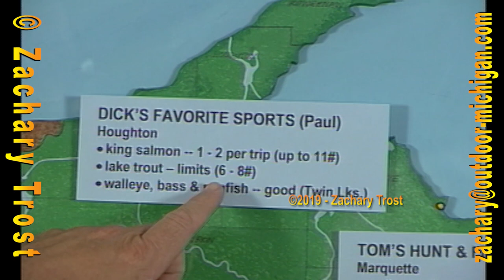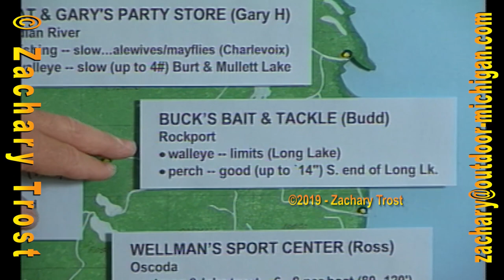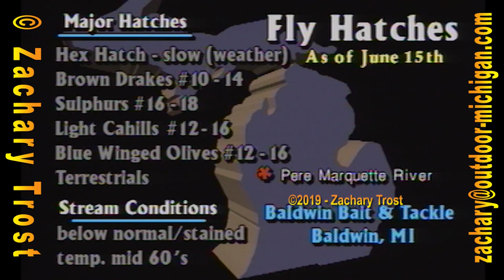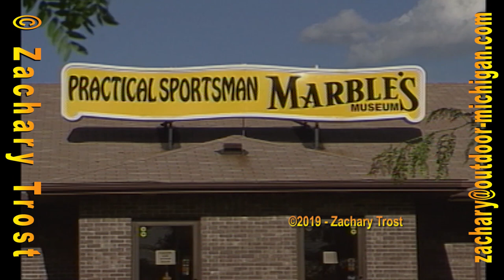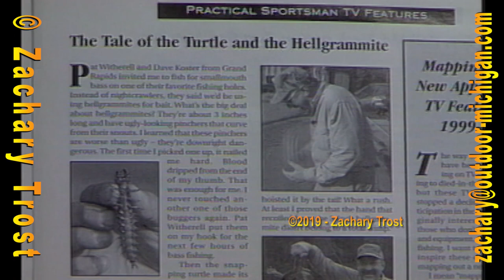Practical Sportsman - 1999-06-17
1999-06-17 Practical Sportsman - FULL EPISODE.